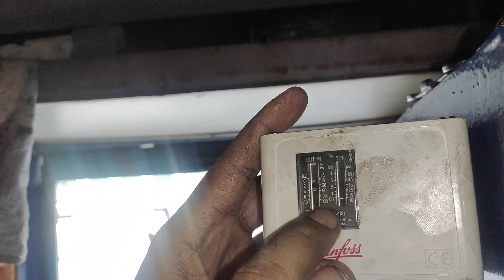HOW TO LP CUTOUT SWITCH NEW REPLACE#LP जब खराब हो जाये तो कैसे बदलें LP CUTOUT # LOW PRESSURE KP 5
इस वीडियो में यह दिखाया गया है एलपी कट आउट लीकेज था जिसे नया बदला गया और कैसे बदलते हैं और कैसे इसके कनेक्शन होता है यह सब कंप्लीट इस वीडियो में दिखाया गया है जिसे आप देखकर आप भी बदल सकते हैं तो प्लीज वीडियो को पूरा कंपलीट देखें जिससे आपको समझ में आए अगर कोई ना समझ में आए तो आप प्लीज कमेंट बॉक्स में कमेंट कर सकते हैं कोशिश करेंगे आपकी सवालों का जवाब दे सके वीडियो को लाइक एंड सब्सक्राइब जरूर करें धन्यवाद

# लो प्रेशर कैसे बाईपास करते हैं
लो प्रेशर कैसे चेंज करते हैं कट आउट
# आईसीएफ कोच एलपी कट आउट चेंज
# अमित इंजिनियर्स बद्दी
# AJAY SINGH KS
# LP CUTOUT SWITCH NEW REPLIES
# KP 5 NEW REPLIES